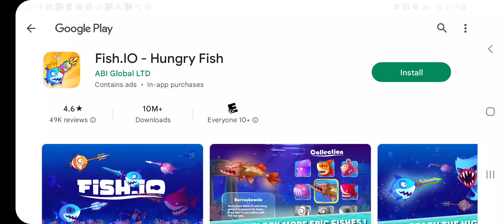Bouncemasters pt 2 New zone acquired